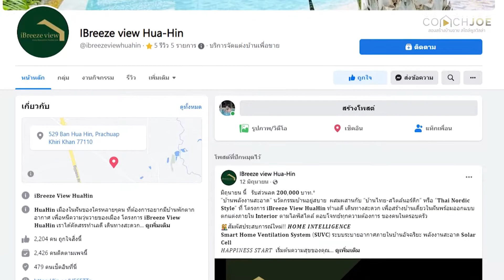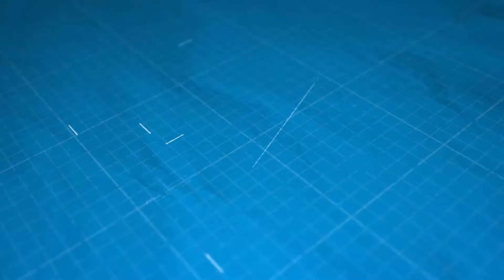สัมภาษณ์คุณชูชาติเจ้าของโครงการ IBreeze view Hua Hin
💡อีกหนึ่งตัวอย่างที่เป็นพี่เลี้ยงให้กับคุณคุณชูชาติจากโครงการที่ขายไม่ได้ การตลาดไม่เห็นผลเลย หลังจากได้มาเรียนทำให้ Mindset เปลี่ยน การทำการตลาดแบบใหม่ ๆ ทำให้ยอดขายดีขึ้น ยอดทะลุสวนกระแสช่วงโควิดทำให้มีคนจองและขายได้ทุกเดือน แบรนด์เริ่มแข็งแรง โครงการมีมูลค่าเพิ่มขึ้น

Breeze Privacy Private Pool Villa Cha-Am